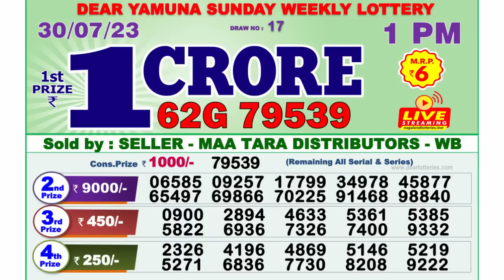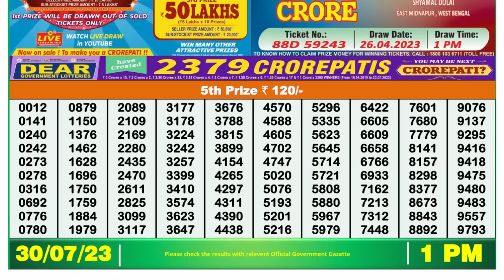Dear Lottery Sambad 1pm today 30.07.23 Nagaland State Lottery Result